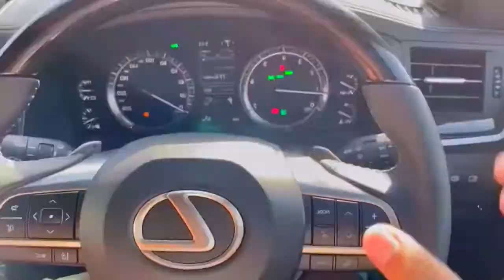foryou Stitch car foryoupage# 225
top car selling brand in july 2022#top#car#
New🚘🚘 luxury car just released 2021#top#car#
top cars tv,
top cartoon,
top card games,
top cartoon movies,
top car accessories 2021,
top cardiologist warns about,
top cars in india,
top card games 2021,
top car movies,
top car selling brand in july 2021,
top car gadgets 2021,
top car radio,
top car brands,
top car mods,
top car channels,
top car accessories,
top car air purifier,
top car air freshener,
top car android player,
top car accessories india,
top car accessories on amazon india,
top car action movies,
a top carnivore among these is,
top car bass,
top car bass boosted songs,
top car bass boosted songs 2021,
top car body kits,
top car battery brands,
top car bike rack,
top car brands in the world,
cardi b top songs,
cardi b top songs 2020,
cardi b top 10,
cardi b from the top official video,
cardi b top 10 songs,
cardi b drop top porsches lyrics,
cardi b from the top tiktok,
make it top cardi b,
top car company in the world,
top car colors,
top car chase,
top car camera 2021,
top car collection in world,
top car cartoon,
top car cutting,
c top cars,
top car driving,
top car dash cam 2021,
top car driving game,
top car driving simulator,
top car driving games for android,
top car detailing products,
top car design,
top car drawing,
top initial d cars,
top d cartoon,
cara top up di dana,
cara top up di indomaret,
cara top up di ff,
cara top up d wallet,
cara top up dunia game,
cara top up di ovo,
top car engine,
top car exhaust sound,
top car entry,
top car expensive,
top car experiment,
top car essentials,
top car exporting countries,
top car edits,
cara top up e wallet,
formula e car top speed,
e car top speed,
cara top up e wallet shopee,
cara top up emoney,
cara top up menggunakan e wallet,
cara top up e toll mandiri,
cara top up e toll,
top car fragrance,
top car freshener,
top car features,
top car forza horizon 4,
top car for family,
top car films,
top car fighting games,
top car for college students,
cara top up ff,
cara top satria f,
top car gadgets,
top car games,
top car games for ios,
top car games for pc,
top car games for android offline,
top car game offline,
top car games for ps4,
g wagon car top speed,
g wagon car top model,
g&l asat carved top,
cardfight vanguard g top gear,
top g body cars,
cara top up gcash pegadaian,
g class top car,
karol g top,
top car hits,
top car horn,
top car house,
top car horn brands,
top car hauling load boards,
top car hindi,
top car head units,
top car holder,
top car in canada,
top car in the world,
top car in gta 5 online,
top car in india,
top car in india 2021,
top car in india under 10 lakh,
top car insurance companies in india,
top car in the world 2021,
top car jack,
top car jump starter,
top car jack genius idea,
top car jaguar,
top car jokes,
jaguar car top model,
top selling car july 2021,
top selling car june 2021,
j's knit top down cardigan,
cara top mio j,
cara top motor mio j,
top car keys,
top car kenya,
top car kayak carrier,
top case keyboard,
kiya car top model,
konigsee car top speed,
kwid car top model,
top gear kit car,
cara top up k vision,
k i a car top model,
cara top up saldo k vision,
cara top up k vision gol,
cara top up k vision bromo,
cara top up voucher k vision,
cara top up paket k vision,
cara top up 10 k,
top car launches in 2021,
top car launcher apk,
top car list,
top car low price,
top car logo,
top car lamborghini,
top car logos and names,
top car luxury,
top 5 l carnitine,
top l carnitine,
l carnitine top 10,
top car music songs,
top car models,
top car modification,
top car manufacturers in world,
top car music 2021,
top car multiplayer games android,
cara top up mtix,
cara top up m card jenius,
cara top up flazz m bca,
cara top up mglobal,
cara top up ovo m bca,
cara top up saldo m pulsa,
cara top up gopay m bca,
top car name,
top car names in the world,
top car name in india,
top car nfs heat,
top car nl,
top car navigation system,
top car news,
nano car top speed,
cara top up touch n go,
nestle caramel top n fill,
top n fill caramel recipes,
cara top up domino n,
top car owners in india,
top car offline games for android,
top car of the world,
top car of 2021,
top car of india,
top car open world games,
top car off road,
top car of tata,
carreguei o top 1 global,
carol fala sobre o top criminal,
caro diario top o flop,
carol fala que o top criminal,
top car perfume,
top car phone holder,
top car polishing machine,
top car price,
top car parking games for android,
top car parking,
top car perfumes in india,
cara top up,
quid car top model,
qualis car top speed,
bajaj qute car top speed,
quanto car top speed,
qute car top speed,
qualis car top model,
top quality car,
top gear quick car review,